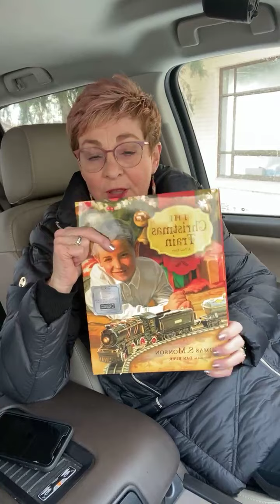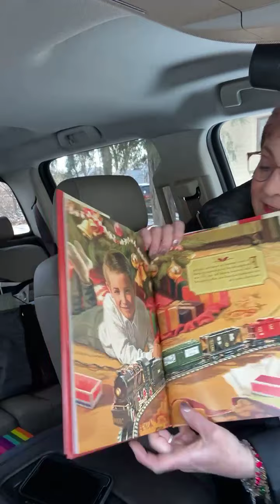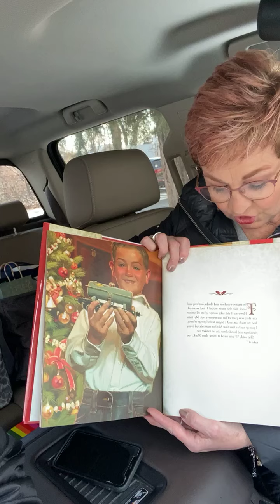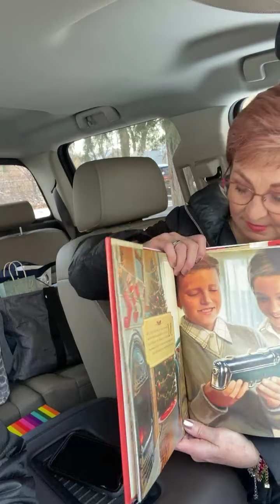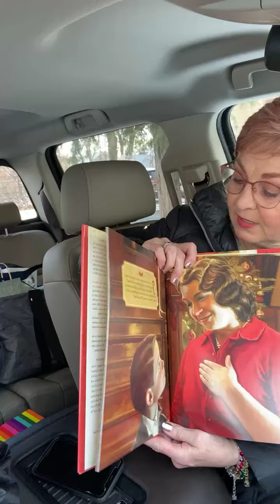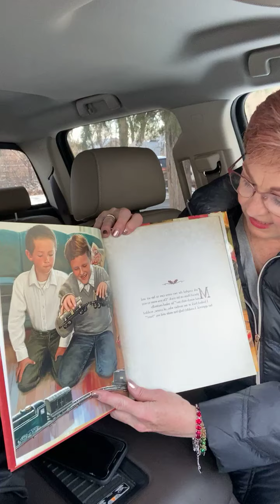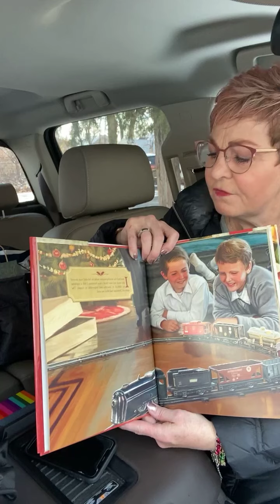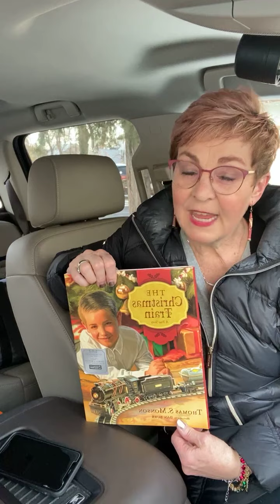“The Christmas Train” by Thomas S Monson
What Christmas is all about, giving of yourself.